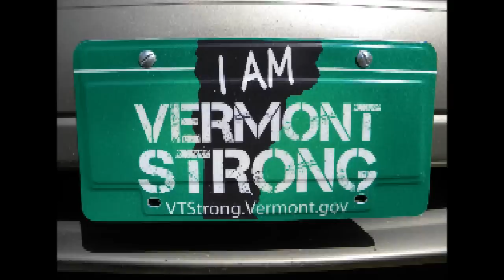DPR - Oh My Gosh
DPR [Danny Pease & the Regulators] play their style of Dirty Punk Reggae on their visit to Vermont at the 2012 Ziontific Summer Solstice Music Festival...For me it was the first time seeing them play and I hope they come to Vermont again for future festivals...